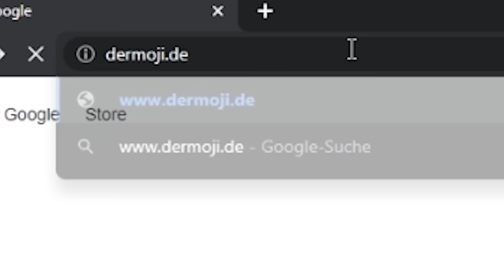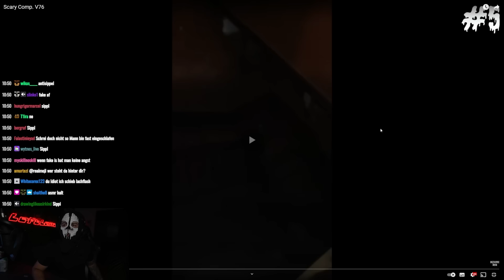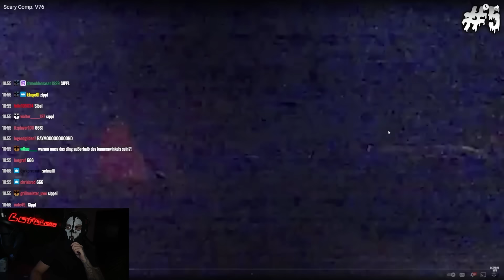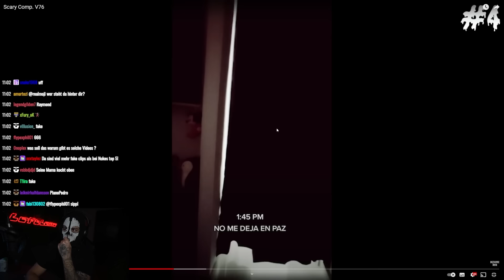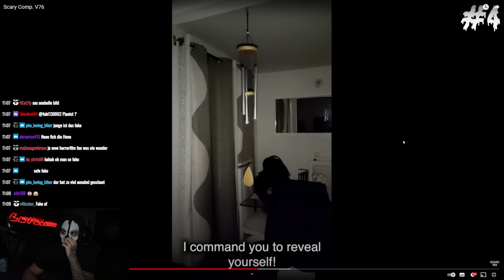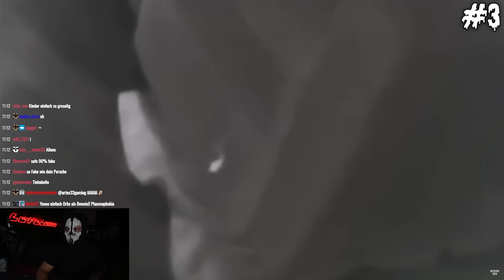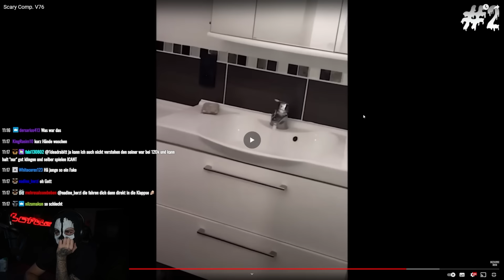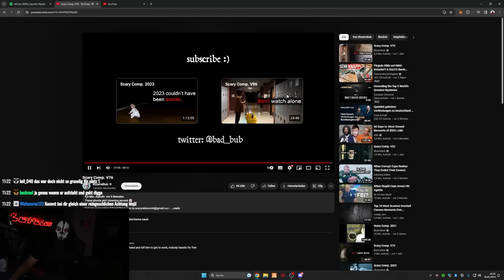SCHEI*E IST DAS UNHEIMLICH! 😱